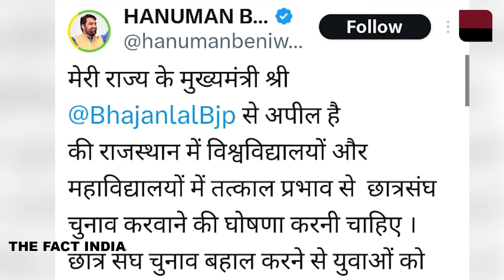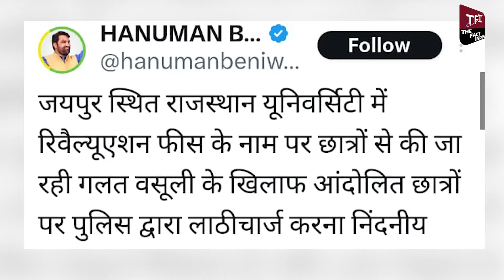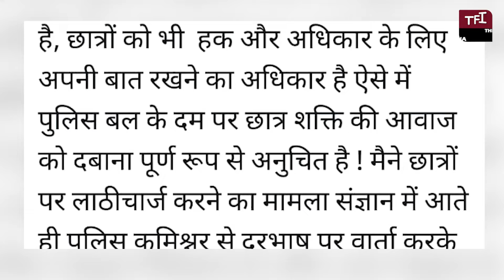Rajasthan में होंगे छात्रसंघ चुनाव? Hanuman Beniwal ने उठाया जिम्मा! || Student Union Election | TFI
Anchor/Reporter/VO Artist - Pooja Jadaun